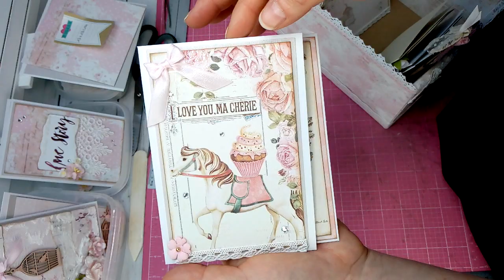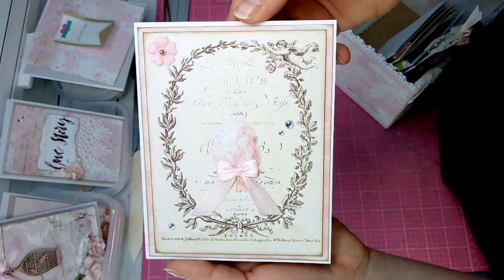Tuto carterie style " Shabby 1 "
coucou tout le monde voici un petit tuto carterie style Shabby .

Matériel nécessaire :

- 1 base de carte de 14X14cm
- 1 fond de papier de couleur de 13,5X13,5cm
- 1 papier déco de 13X13cm et à l'arrière on y colle de la mousse 3D

Pour la déco :

- dentelle
- 2 bouts de papier avec écritures et déchirés
- petites fleurs style shabby
- 1 embellissement en bois ( violon ) que vous pouvez embosser à chaud , moi je l'ai embossé avec la poudre rose gold de chez Lawn Fawn
- mousse 3D
- Colle
- Encre pour encré les bords ( facultatif )